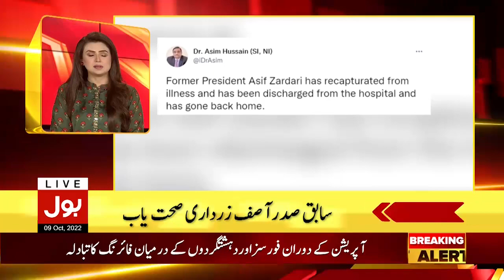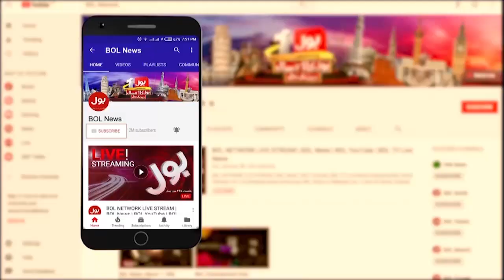Nawaz Sharif Interview In London | News Headlines 10 PM | Big Conspiracy Against Imran Khan